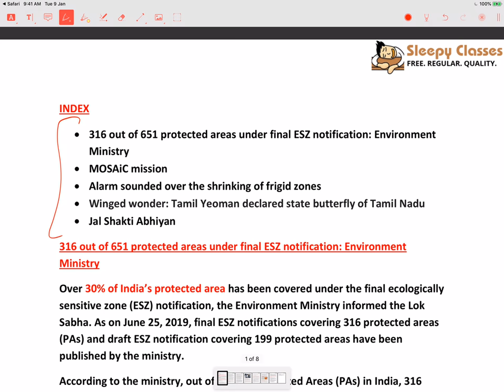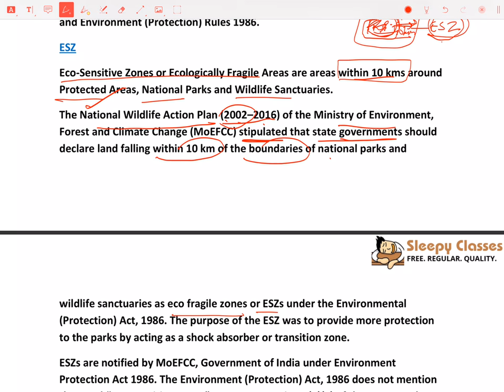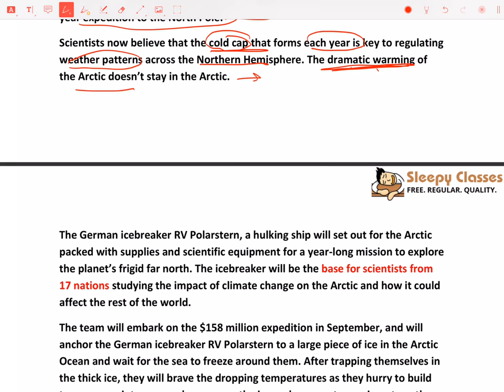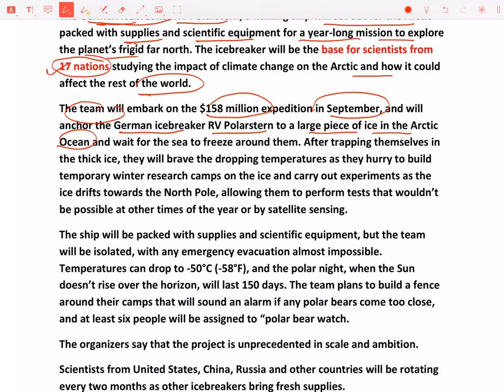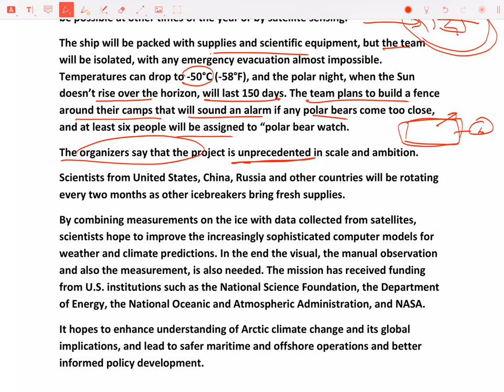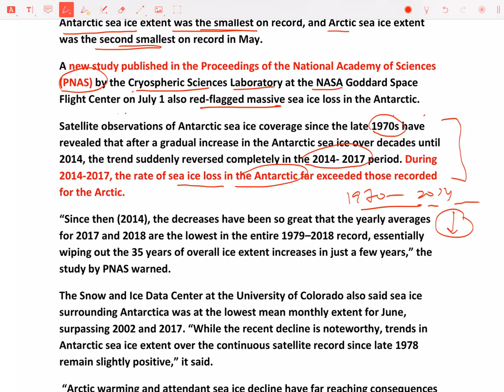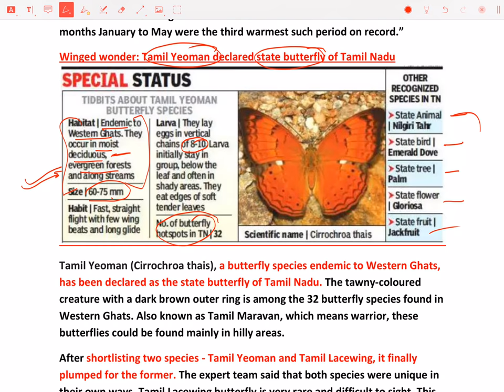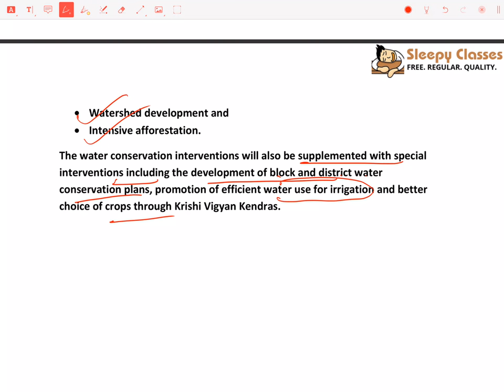PreCure - Environment - Week - 5 || UPSC || IAS